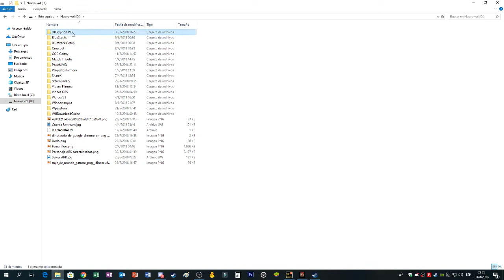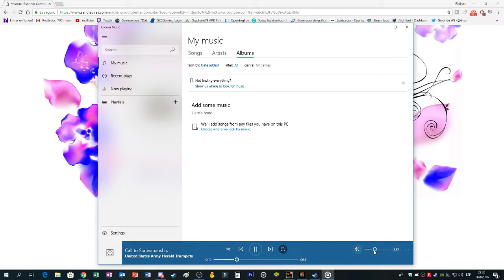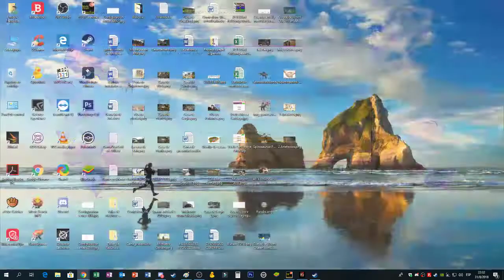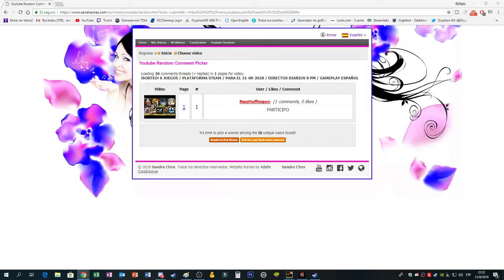7 DAYS TO DIE / DYING LANDS / DIRECTO INSANE /ELECTRICIDAD, TORRETAS Y TRAMPAS #31 /GAMEPLAY ESPAÑOL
Hola a todos, en esta ocasión les traigo el mod The Dying Lands (Las Tierras Moribundas) diseñado con archivos xml. Una historia muy pequeña para explicar la gran cantidad de casas y edificios en ruinas.
Han pasado 150 años desde la aparición de los Zombies. A los 50 años, la gente finalmente comenzó a unirse para contrarrestar la amenaza. 50 años después, la humanidad finalmente estaba comenzando a regresar ... o eso pensamos!
Fue en ese momento cuando comenzaron a suceder cosas extrañas. ¡Una nueva amenaza surgía y salía de las sombras! ¡Nadie sabe realmente por qué o cómo aparecieron los Ghouls! Ghouls ... heh Simplemente otra palabra para Monster, pero así es como los llamamos. Entonces, ahora, 150 años desde que comenzó esta locura, la humanidad está luchando una vez más solo para sobrevivir ... Acá les dejo el link del desarrollador

▬▬▬▬▬▬ DETALLES DE LA SERIE ▬▬▬▬▬▬

Dificultad del juego ► Insane (Demente)
Carrera zombies ► Predeterminado (corren de noche)
Ciclo de 24 horas ► 60 minutos
Tiempo de reaparición del botín ► 30 días
Soltar al morir ► Borrar todo
Dificultad de zombies ► Feral (Ven a través de las paredes)
Abundancia del loot ► A un 50%
Suministros aéreos ► Cada 3 días

▬▬▬▬▬▬ ¿COMO COLABORAR CON EL CANAL? ▬▬▬▬▬▬

Si quieres apóyarme con tu donación puedes hacerlo y saldrá un mensaje hablado en el directo

▬▬▬▬▬▬ CREADOR SKIN GRYPHON ▬▬▬▬▬▬

▬▬▬▬▬▬ SERVIDORES PARA SUBS ▬▬▬▬▬▬

7 Days to die PVE con el mod War of the Walkers 5.3 ► IP 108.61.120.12 Puerto 25010
7 Days to die PVE sin mod Alpha 16.4 CompoPack versión 30 ► IP 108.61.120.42 Puerto 25010
ARK Survival Evolve PVE con el mapa Ragnarok ► IP 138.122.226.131 Puerto 27225

Nota: Solicita clave de acceso ingresando a discord para los servers de 7DTD

▬▬▬▬▬▬ MODS INSTALADOS EN SERVER ARK ▬▬▬▬▬▬

Procesador ► AMD Ryzen 7 1700x (AM4)
Disipador ► AMD Wraith Spire 95W TDP CPU Cooler
Placa madre ► Gigabyte M/B AB350M Gaming 3 (AM4)
Memoria RAM ► Corsair DDR4 16GB 3000MHz (2x 8GB) Vengeance LPX [Black]
Unidad SSD ► WD 240GB Sata3 M.2 Green
Disco Duro ► WD PC 2TB Blue
Lector grabador ► LG DVDRW SATA 24x Negro OEM GH24NSC0B
Tarjeta gráfica ► ASUS GTX 1080 TURBO 8GB GDDR5X DVI 2HDMI 2DP
Fuente Poder ► EVGA 600W W1 80Plus
Gabinete ATX ► Deepcool Kendomen Red, con 5 ventiladores
Monitor 1 ► LG LED 21,5" 22MP58VQ WIDE IPS FULL HD, HDMI, VGA
Monitor 2 ► Gear LED 21.5" M2298G Full HD IPS, HDMI, VGA

Periféricos
Teclado ► Gamer Pc K43 Pro Usb Retroiluminado
Mouse ► Excelvan 7 botones LED USB cableado ajustable 3200DPI para Pro Gamer
Mouse Pad ► Tamaño XL 60*30cm deslizante
Auricular con Microfono ► Genius Hs-400a Headset Pc C/ Volumen -- Watch live